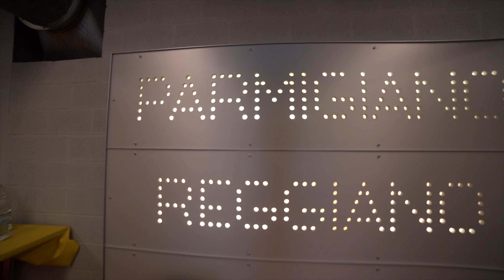Trailer Master Executive e Zoojobmeetingday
2 opportunità per i giovani, la zootecnia del futuro
Il Master Executive in Alta Formazione Commerciale in Zootecnia
è una occasione unica per i giovani che vogliono diventare Tecnico Commerciali di successo,

Prenota subito il tuo posto, fissa l'offerta a te dedicata CLICCANDO sul link seguente

in un mondo zootecnico che cambia,
sempre più Leader di se stessi e Montori in azienda,

per vedere il programma del Master Executive per anno 2024/2025

le riprese video sono state girate durante lo zoojobmeetingday di maggio 2024

Chi ha inventato e creato tutto questo?
Siamo NOI £:
Marzio Miodini (Zootecnico)
Mauro Marmiroli (Veterinario)
Andrea De Vecchi (Economista)

Abbiamo ESPERIENZA di più di 20 anni in attività sul campo e attività di insegnamento.

Marzio, Mauro e Andrea

segue un assaggio degli argomenti che si trattano al Master

Vantaggi nel frequentare il Master

1. conoscere persone nel settore
2. accelera il tuo inserimento in maniera esponenziale
3. interagisci con altri consimili con lo stesso focus
4. avrai una via privilegiata nell’inserimento lavorativo
5. aumenta la tua consapevolezza
6. connessione diretta con aziende “di valore”
7. ottimizzazione delle conoscenze acquisite all’università
8. possibilità di crearti il lavoro dei tuoi sogni a contatto con gli animali
9. rapidissimo ritorno dell’investimento
10. essere tra i primi professionisti in Italia di alto livello disponibili sul mercato del lavoro
11. acquisire tutti gli strumenti per un’autonomia decisionale nel mondo del lavoro

Programma argomenti delle sole Soft Skills

1. Personal Marketing (dal vivo 6 ore)
- cos’è il marketing
- come nasce il marketing
- Come valutare i tuoi concorrenti per costruire il tuo valore differenziante
- Come valutare i tuoi clienti, perchè gli allevatori non sono tutti uguali
- Quali sono e come entrare in sintonia con le diverse tipologie di allevatori

2. Comunicazione (dal vivo 6 ore)
- Cos’è la comunicazione consapevole e come usarla a tuo vantaggio
- Come puoi influire positivamente sul tuo interlocutore fin dai primi istanti
- La forza delle domande e il potere del silenzio
- Come porre l’attenzione sul linguaggio verbale e non verbale
- quali sono gli elementi comunicativi efficaci in zootecnia

3. Comunicazione Manageriale (on line 3 ore)
- La Comfort zone
- L’efficacia della comunicazione
- Il processo comunicativo. A cosa fare attenzione
- Dimensioni della comunicazione
- Il triangolo della personalita’
- Da dove ricaviamo la nostra energia
- Gli stili comunicativi
- Ascolta i tuoi collaboratori/colleghi
- Modi per praticare l’ascolto

4. Decision Making (on line 3 ore)
- come prendiamo le decisioni
- i colori dell'energia
- i meeting
- come agire una leadership efficace

5. Gestione del Tempo (on line 3 ore)
- Come utilizzi oggi il tuo tempo;
- Come definire un obiettivo e le fasi per raggiungerlo;
- Come valutare le attività in base all’importanza e all’urgenza;
- L’importanza di organizzare riunioni con il personale e i collaboratori;
- L’importanza e la potenza dell’arte della delega;
- Il concetto di efficacia ed efficienza
- come portare l’allevatore a rispettare il tuo e il suo tempo

6. Leadership (on line 3 ore)
- Essere leader oggi
- Leader istituzionale
- Leadeship funzionale
- Leadership funzionale o disfunzionale?
- Le funzioni del leader
- Gli stili di leadership
- Il leader efficace

7. Il Valore della Vendita (dal vivo 6 ore)
- Che tipo di venditore sei?
- Non esistono tecniche di vendita che funzionano sempre
- Significato del termine valore
- Il cliente target
- Come ti influenzano le credenze e il tuo atteggiamento
- la pianificazione
- la preparazione
- come affrontare il cliente zootecnico con successo

8. Il Valore della Vendita 2 (dal vivo 3 ore)
- Come proporre valore e non prodotti o prezzi
- Come domandare
- Come ascoltare
- Potere decisionale ed economico
- Fattori decisionali e di differenziazione
- Come valutare costi e benefici
- Gestione delle obiezioni
- La chiusura
- gestire il processo di vendita efficace in zootecnia

9. Il Valore della Vendita Digitale (dal vivo 3 ore)
- copywriting
- reputazione on line
- authority
- autorevolezza
- come funzionano i social per un ritorno commerciale in zootecnia
10. L’impatto dell’Intelligenza Artificiale nel settore zootecnico
11. La gestione del conflitto nei gruppi

se vuoi sapere gli altri argomenti clicca sul link sotto